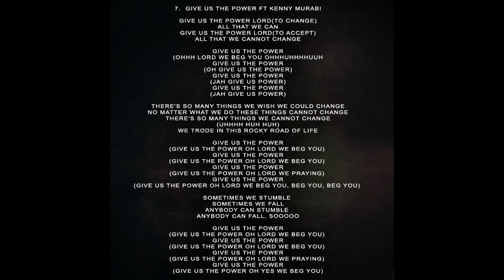07. Tsiko & Vusani - Give Us The Power ft. Kenny Wailer Murabi